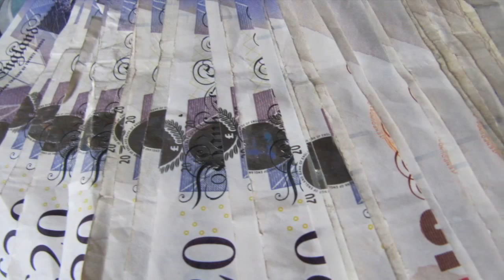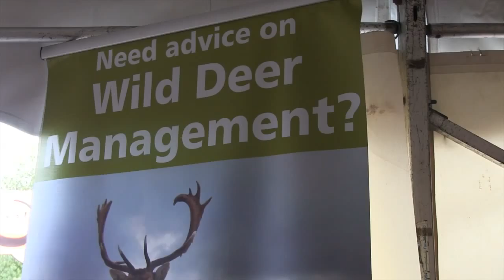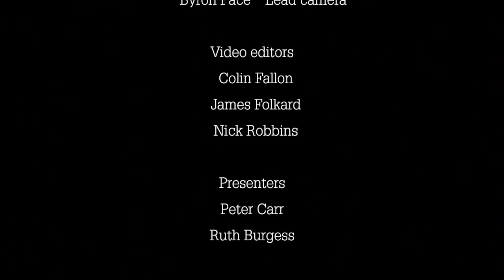The Shooting Show - stubble pigeons and Irish deer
The crops are off, and Byron Pace makes the most of the opportunity to sort out the local pigeon population on the stubbles. But he's happy to take a supporting role in this week's sporting story, as his shooting buddy Edan Annand and friend Stuart take centre stage. Setting up the hide on the edge of a freshly cut rape field, they're perfectly placed to get big numbers in the bag.

Over at Ireland's Birr Castle Game Fair, we secure an interview with David Dunne, chairman of the Wild Deer Association of Ireland. He gives us the inside track on what the Wild Deer Association stands for and what it is doing to combat poaching in the Emerald Isle - and on what his personal preferences of knife, rifle and stalking quarry are.